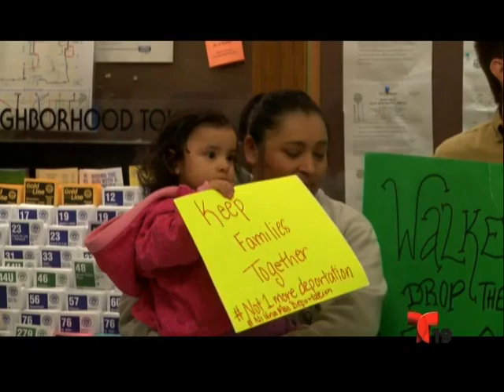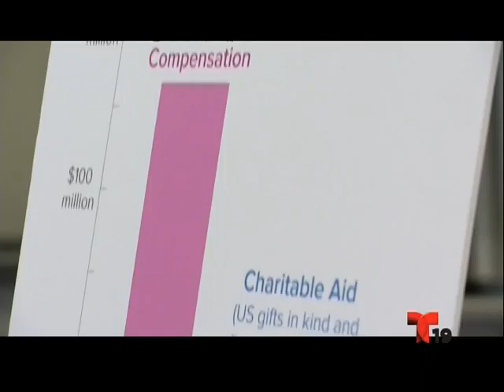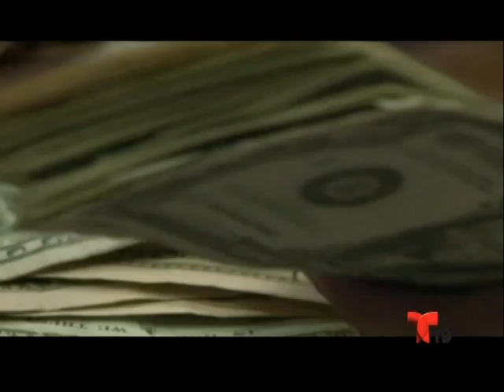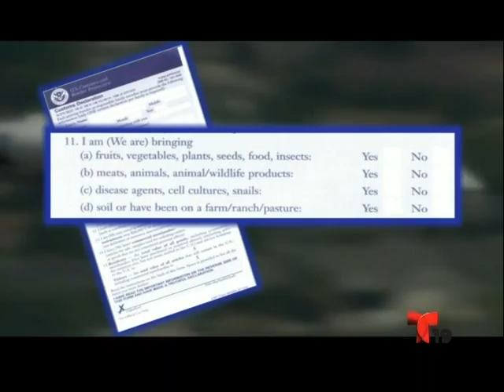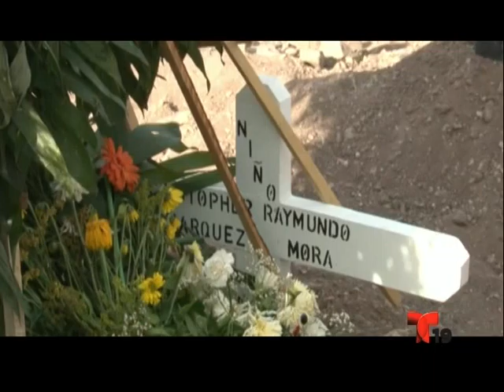En Contexto seg. 5